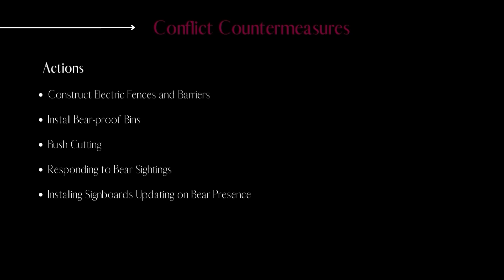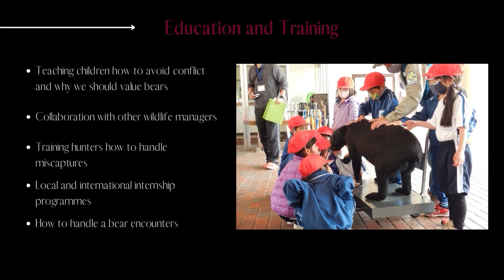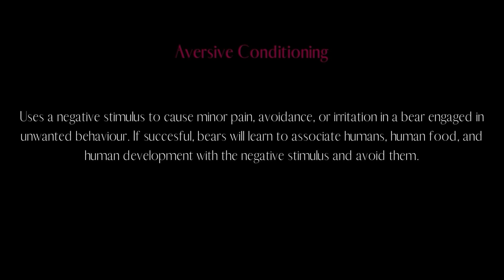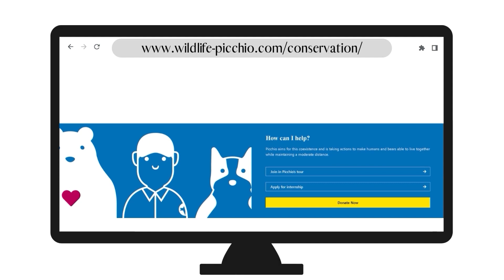Black bear conservation in Japan | Picchio Internship | QUB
At Picchio we offer internship opportunities to both Japanese individuals and those from overseas interested in learning about Japanese wildlife management. Not only do the interns provide us with a huge help during our busiest season, but they themselves gain a unique experience working on the front line of human-wildlife conflict and interacting with such an enigmatic species as the Asiatic black bear.

Fergus Bradbury, from Queen's University Belfast (QUB), completed a 3 month internship with Picchio during the summer of 2022.
As part of a science communication project, he created a video that talks about Picchio's work to reduce conflict with bears in Japan. It serves as a great introduction to our activities as told from the perspective of one of our hard-working interns.

Interested in becoming an intern?
or inquire via email at